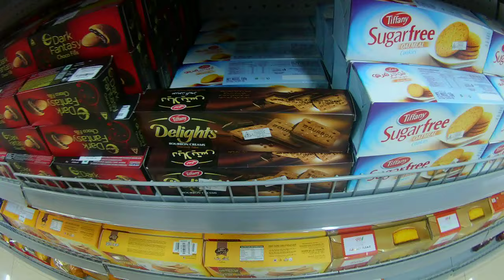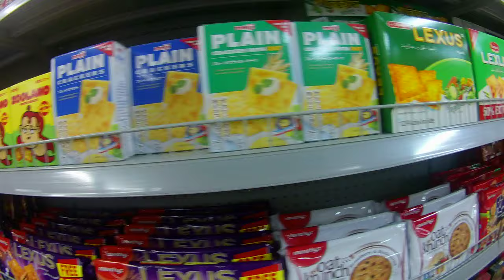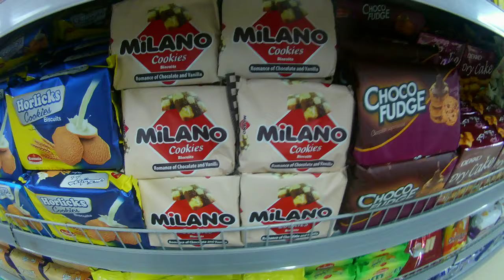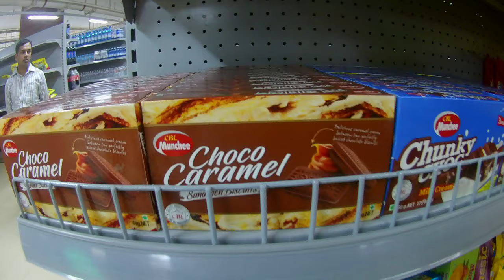Biscuits & Cookies in Wholesale Club, Jamuna Future Park